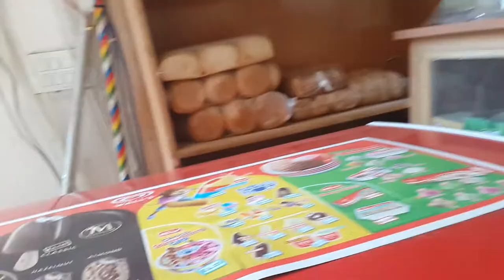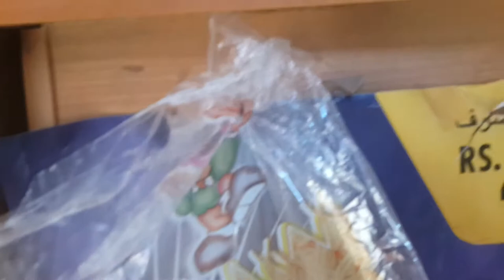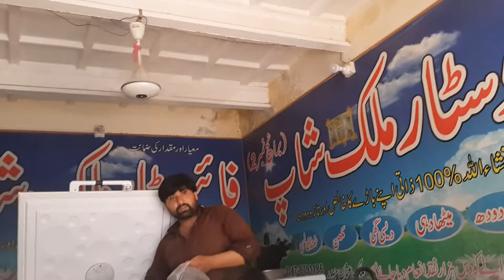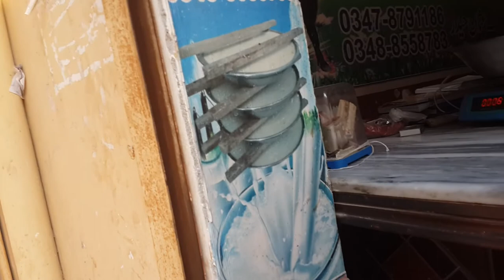Aleeza Ice cream from Shop Hostel City Islamabad